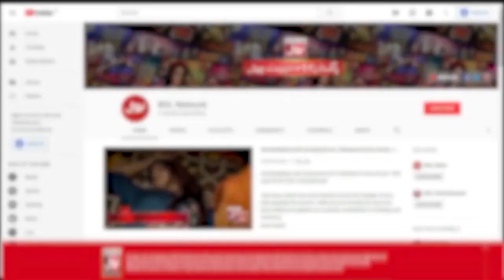What Is The Full Form Of BODMAS? | Taxi Cash | Khalid Malik | BOL Entertainment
How Many Cards Are In A Deck Of Playing Cards?